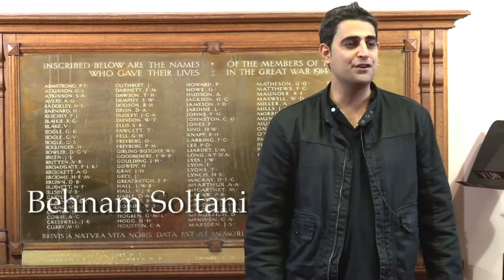Benham Soltani— Linguistics & Applied Languages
Persian English Bilinguals' Participation in Tertiary Institutions in NZ.